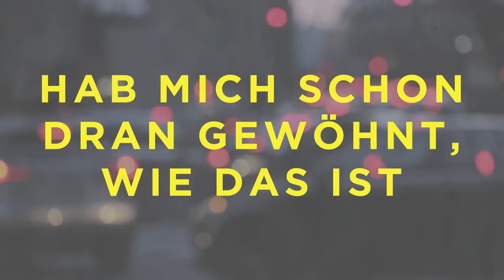Kerstin Ott & Ben Zucker - An diesen Tagen (Lyric Video)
Seht hier das offizielle Lyric Video von Ben Zuckers und Kerstin Otts neuem Song "An diesen Tagen" - ganz viel Spaß beim Zuschauen!